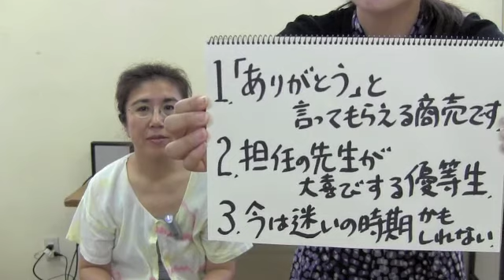札幌人図鑑 斎藤ちずさん １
１「ありがとう」と言ってもらえる商売です